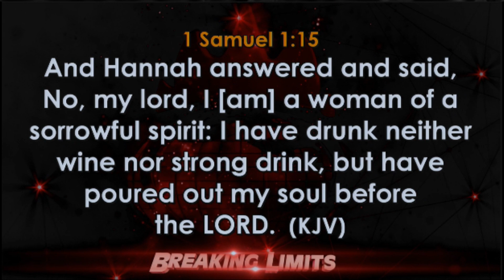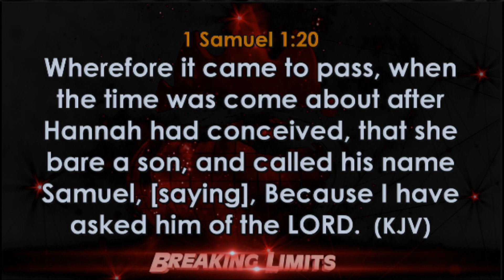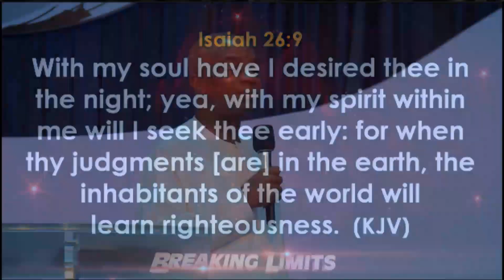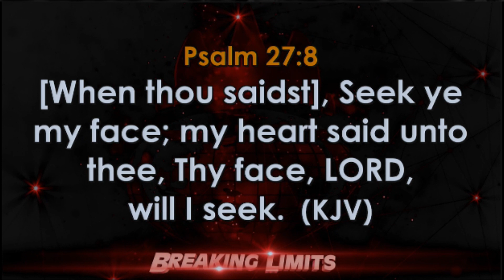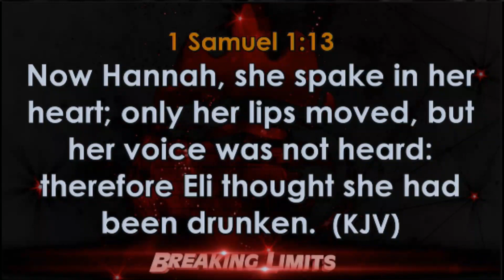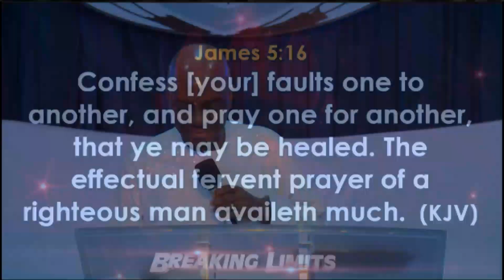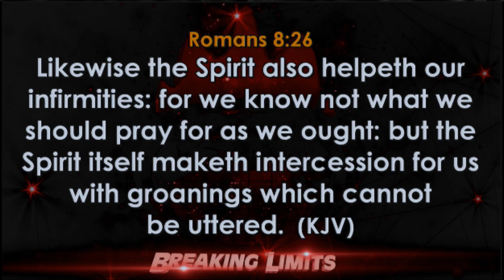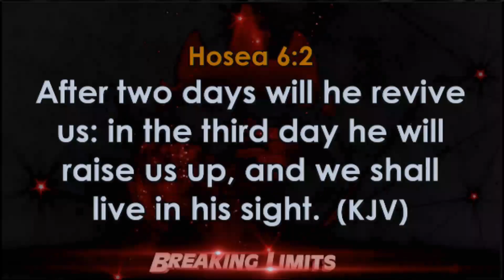JAN 2020 | HOW DO YOU KNOW THAT YOUR PRAYERS ARE ANSWER BY BISHOP OYEDEPO